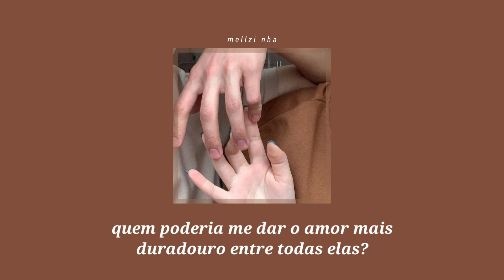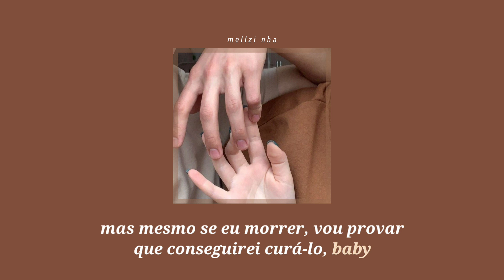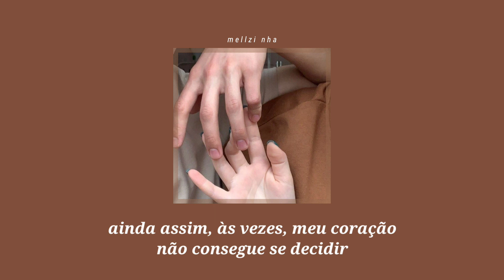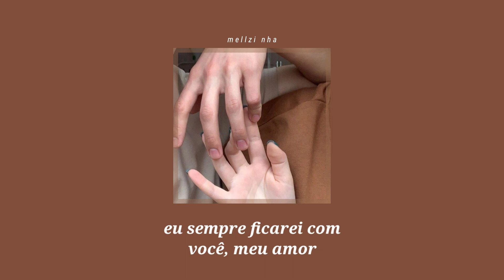"se tiver que continuar separado de você assim, prefiro morrer..."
fujii kaze

~lyrics~

yubikiri genman hora demo fuitara
hari demo nan demo nomasete itadaki Monday
It doesn't matter if it's Sunday
kagami yo kagami yo kono yo de ichiban
kawaru koto no nai ai wo kureru no wa dare

watashi no saigo wa anata ga ii (ii)
anata to kono mama osaraba suru yori
shinu no ga ii wa

sando no meshi yori anta ga ii no yo (ii)
anata no kono mama osaraba suru yo ka

soredemo tokidoki uwatsuku my heart
shindemo naorana naoshite misemasu, baby
Yeah, I ain't nothin' but ya, baby
ushinatte hajimete kigatsuku nante
sonna dasai koto mou shita nai no yo goodbye
Oh, don't you ever say: Bye, bye
Yeah, yeah

anata no kono mama osaraba suru yori
shinu no ga ii wa (shinu no ga ii wa)

watashi no saigo wa anata ga ii

sando no meshi yori anta ga ii no yo

sonna dasai no wa mou iranai no yo bye, bye

Este vídeo é feito sem fins lucrativos. Não há intenção de infringir direitos autorais!! Nenhuma dessas músicas me pertence e os créditos são totalmente dos artistas que a criaram. Este vídeo é apenas para fins de entretenimento :)